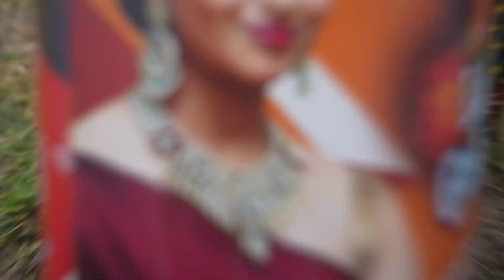Different types of Diwali fireworks testing | 2023 ke Patake testing | new fireworks testing